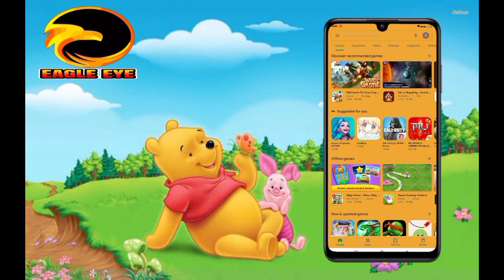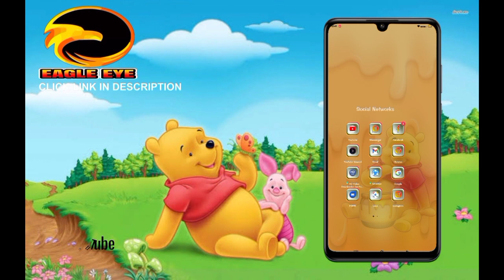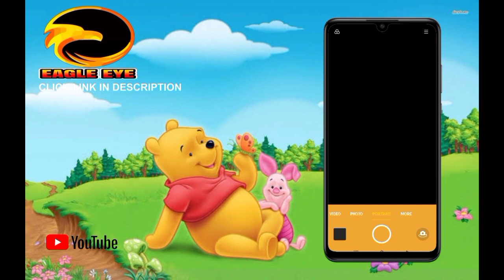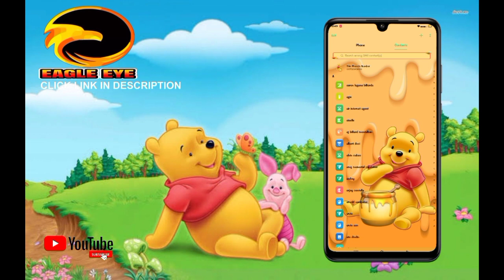Winnie The Pooh Theme for OPPO and RealMe (Android10) | Eagle Eye Tutorials and Themes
you cant find the password???

For Additional Questions and Other Concern, kindly message MATANG LAWIN

Credits to Grace Espiritu - Ventura for sharing Your Theme 👊👊👊